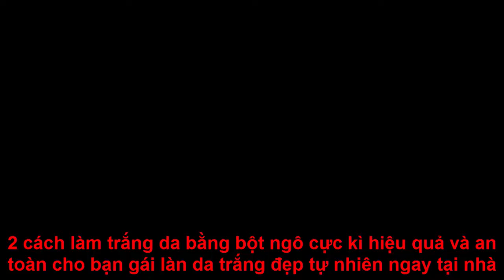2 cách làm trắng da bằng bột ngô cực kì hiệu quả và an toàn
2 cách làm trắng da bằng bột ngô cực kì hiệu quả và an toàn cho bạn gái làn da trắng đẹp tự nhiên ngay tại nhà